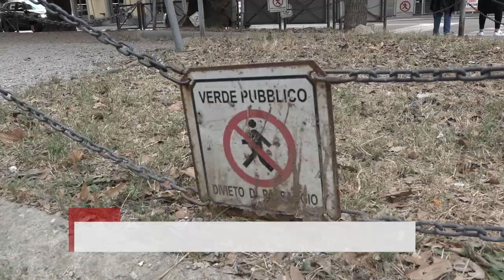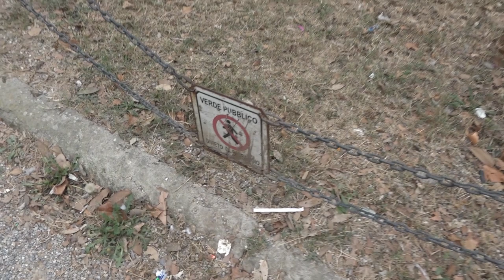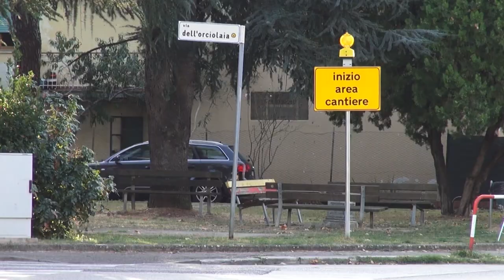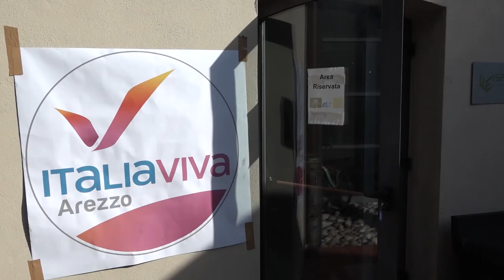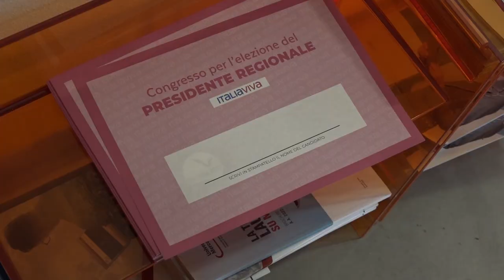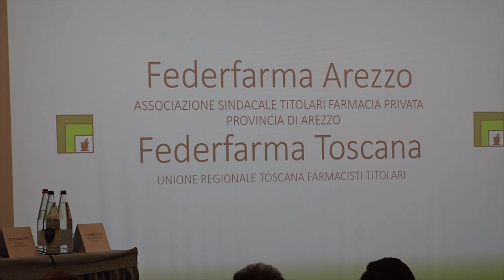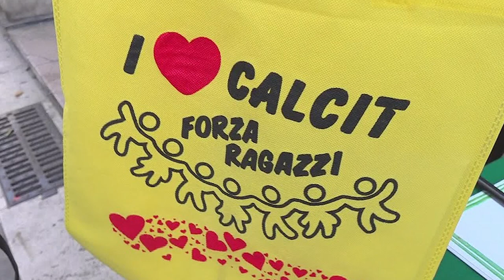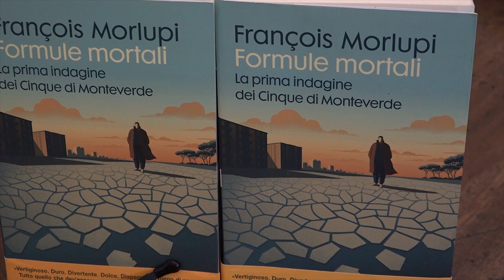Cronaca Aretina del 17/10/23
SOMMARIO

Giardini del Porcinai. L'esasperazione di commercianti e residenti: "qui degrado e microcriminalità. Più attenzione alla zona"

Rubano 2.500 euro di cosmetici al supermercato. Identificate e denunciate due donne in Valtiberina

Cantiere di via Fiorentina, Sacchetti: “lavori in più turni e nella prima fase aperta la corsia in uscita”. Ascom e Confesercenti : “posticipare nel 2024”

“Inermi”, presentato il  Rapporto diocesano sulle povertà: nel 2022 accolte più di 2mila persone

Le Farmacie Comunali di Arezzo aprono la campagna di vaccinazione. Nuova dose anti-Covid per over 60

Al via i campionati delle squadre giovanili della Scuola Basket Arezzo: rompe il ghiaccio Under17 e poi l’Under15